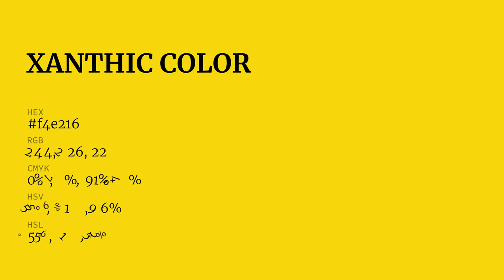Xanthic color f4e216 hex color - Yellow color - Cool color f4e216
What color is Xanthic ? f4e216 hex color - Yellow color - Cool color f4e216

Hex f4e216 Color Code is also known as Xanthic color.

Hex f4e216 Color code in CMYK color (process color) code model is generated after subtraction of 0% cyan, 7% magenta, 90% yellow and 4% black.